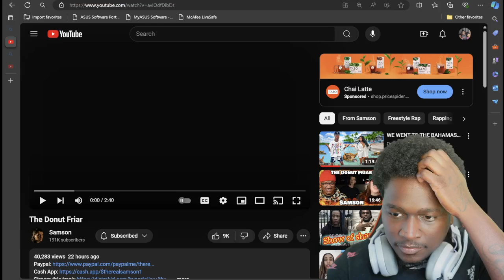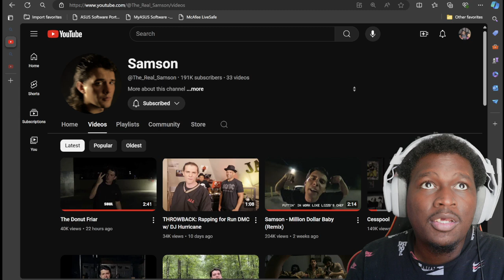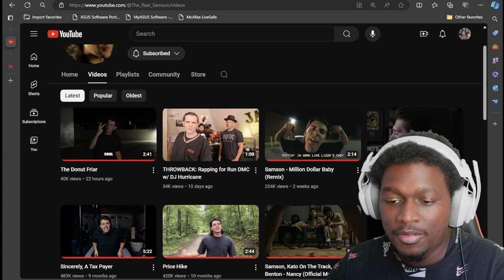GIVE THIS MAN HIS FLOWERS!! Samson - The Donut Friar (REACTION!!)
AreYouTherious Reacts To - Samson - The Donut Friar (REACTION!!)